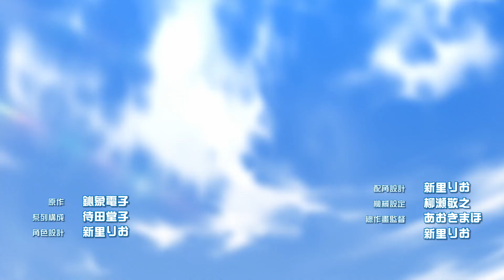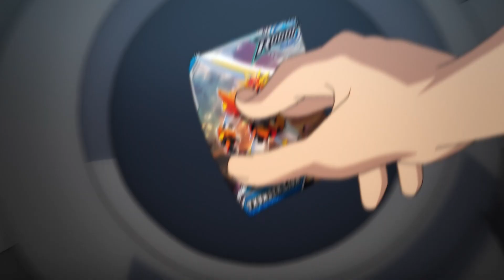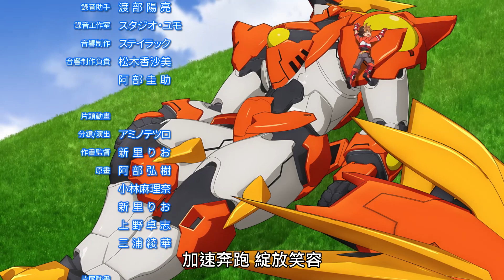台灣原創動畫影集《機甲英雄 機鬥勇者》第二季，第五話『我們上！雷霆猛獅！！』【中文字幕．日語發音】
台灣原創動畫影集《機甲英雄 機鬥勇者》第2季 全球首播

【第5話 11月10日 週五 18:00】
第五話「我們上！雷霆猛獅！！」
布萊札德闖入機甲武鬥大會決賽後數個月，各學院校長都開始分析布萊札德的真面目，卻因為資料不足陷入瓶頸。學院的機甲駕駛員們都在持續進行特訓，但里昂的行動一如往常讓眾人頭痛不已。就在進行模擬戰鬥時，天空卻出現了神祕裂縫……。

故事大綱：
在進行機甲武鬥大會的冠軍戰時，布萊札德突然來襲，十年前他們也曾侵襲而來，但不知為何他們這次就很乾脆地撤退了。然後這樣過了好幾個月的某日，在創世紀特區的里昂一行人正要接受訓練時，天空突然出現異常現象，竟然出現了鏡像世界的里昂他們，這到底是怎麼一回事呢？

STAFF
原作：IGS
監督：網野哲郎
角色設計：新里RIO
系列構成：待田堂子
美術：高橋 忍
CG 製作人：露木祐治
CG 導演：中島 豊
音響監督：網野哲郎
音響製作：Stay Luck
動畫製作：旭 Production

CAST
里昂：小市真琴
羅布：柴崎哲志
茉莉：小倉唯
巴克斯：ファイルーズあい
米歇爾：木村良平
蘿克莎努：前田玲奈
加百列：森宮隆
艾力克斯：青木志貴
吉內瓦維：中野さいま
里加爾特：保住有哉
希艾拉：今井麻夏
吉吉娜：真野あゆみ
馬蒂校長：三上哲
旁白：浪川大輔
(C)IGS